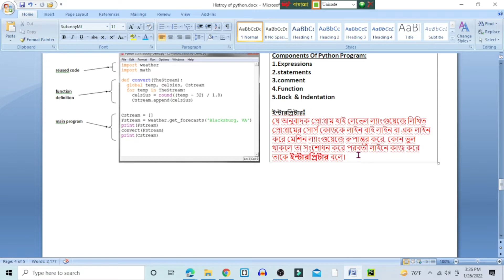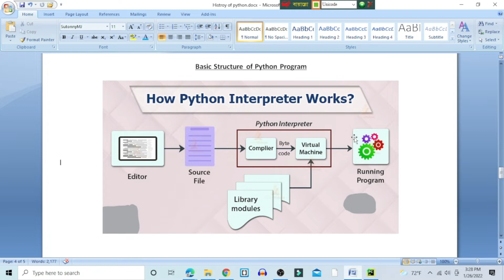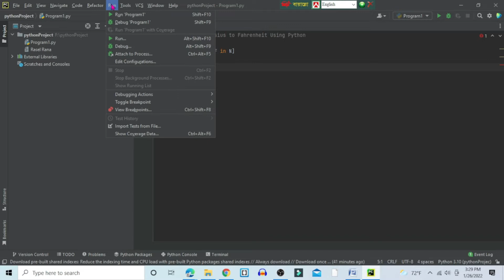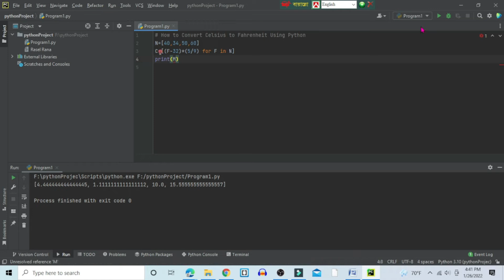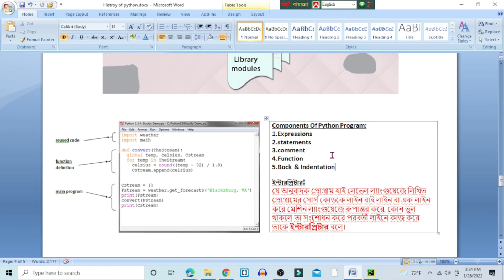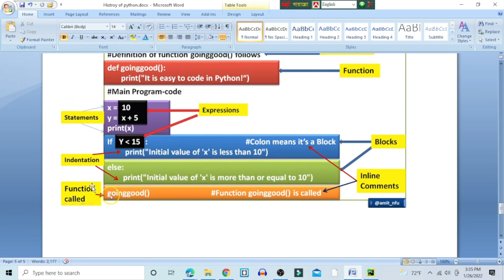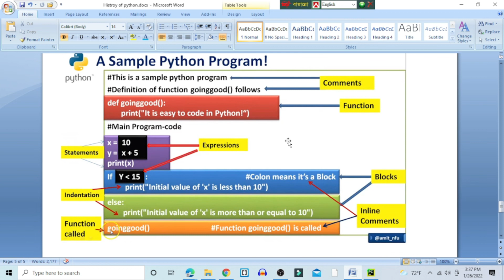Basic Structure of Python Program in Bangla Tutorial 2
Basic Structure and interpreter of Python Program in Bangla Tutorial 2 .